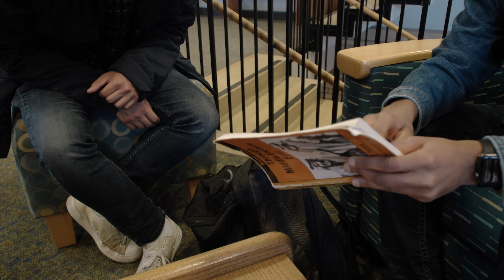The Act Six Experience